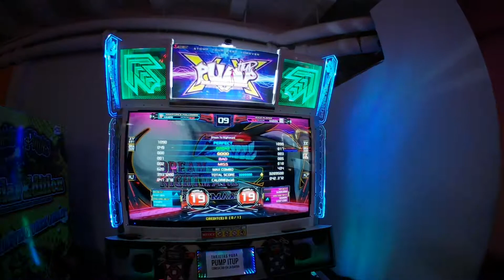VAMPII 🇦🇷 vs KAIDEN 🇺🇾 (Dream to Nightmare S19) +HJ LX Cab